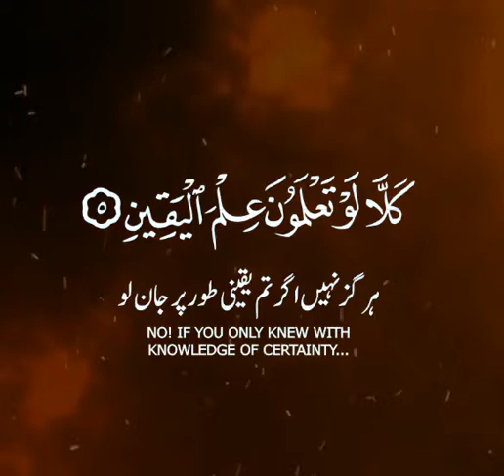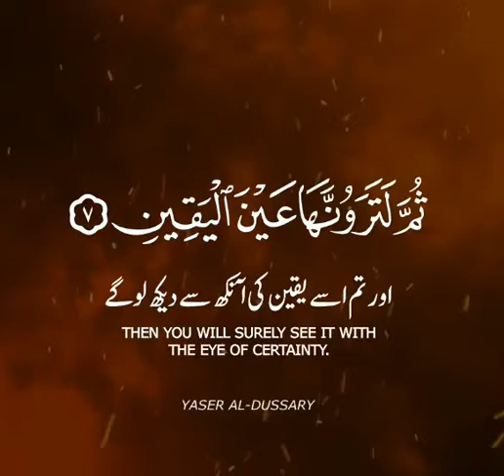SURAH AT-TAKATHUR | Arabic: التكاثر, "Rivalry, Competition"| is the 102nd chapter (sūrah)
1. Al-Fatihah (the Opening)
2. Al-Baqarah (the Cow)
3. Aali Imran (the Family of Imran)
4. An-Nisa’ (the Women)
5. Al-Ma’idah (the Table)
6. Al-An’am (the Cattle)
7. Al-A’raf (the Heights)
8. Al-Anfal (the Spoils of War)
9. At-Taubah (the Repentance)
10. Yunus (Yunus)
11. Hud (Hud)
12. Yusuf (Yusuf)
13. Ar-Ra’d (the Thunder)
14. Ibrahim (Ibrahim)
15. Al-Hijr (the Rocky Tract)
16. An-Nahl (the Bees)
17. Al-Isra’ (the Night Journey)
18. Al-Kahf (the Cave)
19. Maryam (Maryam)
20. Ta-Ha (Ta-Ha)
21. Al-Anbiya’ (the Prophets)
22. Al-Haj (the Pilgrimage)
23. Al-Mu’minun (the Believers)
24. An-Nur (the Light)
25. Al-Furqan (the Criterion)
26. Ash-Shu’ara’ (the Poets)
27. An-Naml (the Ants)
28. Al-Qasas (the Stories)
29. Al-Ankabut (the Spider)
30. Ar-Rum (the Romans)
31. Luqman (Luqman)
32. As-Sajdah (the Prostration)
33. Al-Ahzab (the Combined Forces)
34. Saba’ (the Sabeans)
35. Al-Fatir (the Originator)
36. Ya-Sin (Ya-Sin)
37. As-Saffah (Those Ranges in Ranks)
38. Sad (Sad)
39. Az-Zumar (the Groups)
40. Ghafar (the Forgiver)
41. Fusilat (Distinguished)
42. Ash-Shura (the Consultation)
43. Az-Zukhruf (the Gold)
44. Ad-Dukhan (the Smoke)
45. Al-Jathiyah (the Kneeling)
46. Al-Ahqaf (the Valley)
47. Muhammad (Muhammad)
48. Al-Fat’h (the Victory)
49. Al-Hujurat (the Dwellings)
50. Qaf (Qaf)
51. Adz-Dzariyah (the Scatterers)
52. At-Tur (the Mount)
53. An-Najm (the Star)
54. Al-Qamar (the Moon)
55. Ar-Rahman (the Most Gracious)
56. Al-Waqi’ah (the Event)
57. Al-Hadid (the Iron)
58. Al-Mujadilah (the Reasoning)
59. Al-Hashr (the Gathering)
60. Al-Mumtahanah (the Tested)
61. As-Saf (the Row)
62. Al-Jum’ah (Friday)
63. Al-Munafiqun (the Hypocrites)
64. At-Taghabun (the Loss & Gain)
65. At-Talaq (the Divorce)
66. At-Tahrim (the Prohibition)
67. Al-Mulk – (the Kingdom)
68. Al-Qalam (the Pen)
69. Al-Haqqah (the Inevitable)
70. Al-Ma’arij (the Elevated Passages)
71. Nuh (Nuh)
72. Al-Jinn (the Jinn)
73. Al-Muzammil (the Wrapped)
74. Al-Mudaththir (the Cloaked)
75. Al-Qiyamah (the Resurrection)
76. Al-Insan (the Human)
77. Al-Mursalat (Those Sent Forth)
78. An-Naba’ (the Great News)
79. An-Nazi’at (Those Who Pull Out)
80. ‘Abasa (He Frowned)
81. At-Takwir (the Overthrowing)
82. Al-Infitar (the Cleaving)
83. Al-Mutaffifin (Those Who Deal in Fraud)
84. Al-Inshiqaq (the Splitting Asunder)
85. Al-Buruj (the Stars)
86. At-Tariq (the Nightcomer)
87. Al-A’la (the Most High)
88. Al-Ghashiyah (the Overwhelming)
89. Al-Fajr (the Dawn)
90. Al-Balad (the City)
91. Ash-Shams (the Sun)
92. Al-Layl (the Night)
93. Adh-Dhuha (the Forenoon)
94. Al-Inshirah (the Opening Forth)
95. At-Tin (the Fig)
96. Al-‘Alaq (the Clot)
97. Al-Qadar (the Night of Decree)
98. Al-Bayinah (the Proof)
99. Az-Zalzalah (the Earthquake)
100. Al-‘Adiyah (the Runners)
101. Al-Qari’ah (the Striking Hour)
102. At-Takathur (the Piling Up)
103. Al-‘Asr (the Time)
104. Al-Humazah (the Slanderer)
105. Al-Fil (the Elephant)
106. Quraish (Quraish)
107. Al-Ma’un (the Assistance)
108. Al-Kauthar (the River of Abundance)
109. Al-Kafirun (the Disbelievers)
110. An-Nasr (the Help)
111. Al-Masad (the Palm Fiber)
112. Al-Ikhlas (the Sincerity)
113. Al-Falaq (the Daybreak)
114. An-Nas (Mankind)